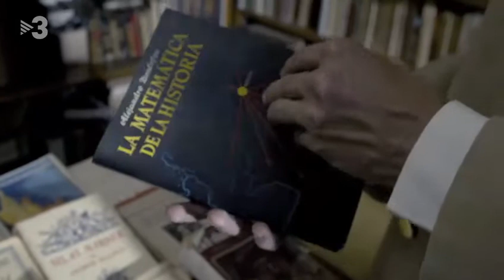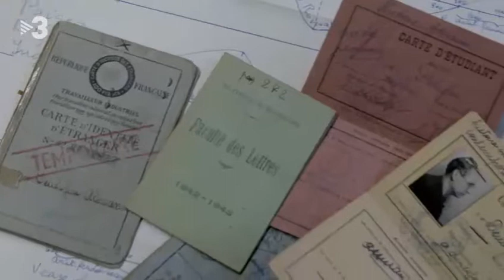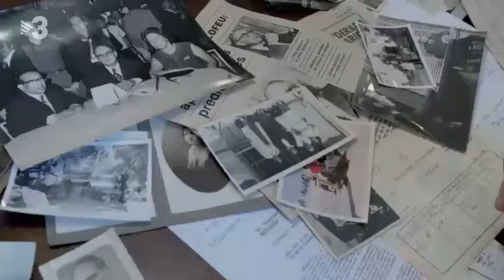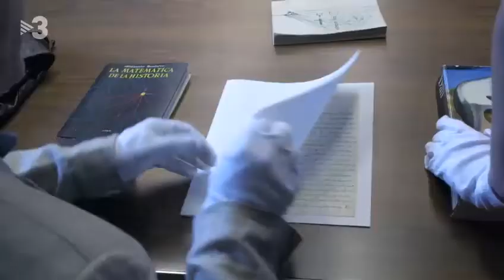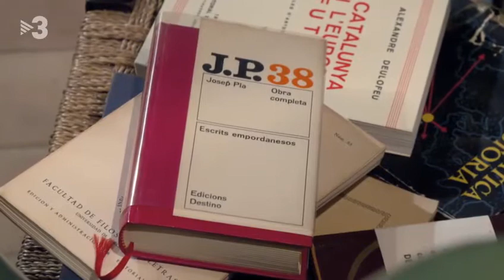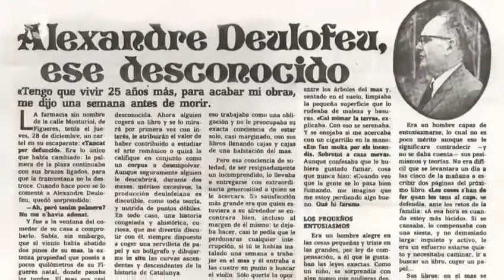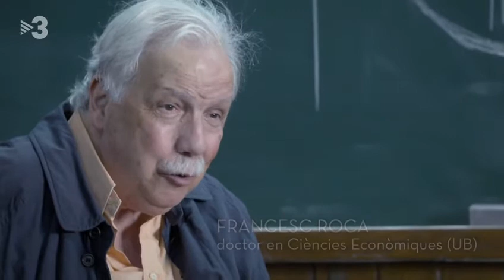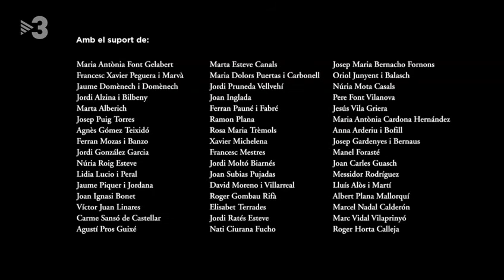Alexandre Deulofeu, l’historiador del futur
Podem entendre com és el món avui mitjançant les matemàtiques? Es pot arribar a predir l’evolució de la història? Pot ser la història una ciència exacta?

Aquesta és l’aventura d’un home que, tot sol, es va proposar una de les empreses més grans imaginables: aconseguir la pau mundial. I ho va voler aconseguir amb l’ajuda només de la seva capacitat per entendre el funcionament de la història.

Alexandre Deulofeu (L’Armentera, 1903 – Figueres, 1978) és un personatge alhora excepcional i totalment desconegut. Deulofeu va ser un estudiós solitari amb una particularíssima ambició: voler entendre i predir la història, voler trobar un model matemàtic que li havia de permetre imaginar el món del futur. I el més sorprenent és que Deulofeu se’n va sortir. Ho va aconseguir.

Va demostrar que es pot historiar el futur. Va desenvolupar la teoria de la «Matemàtica de la Història» en vuit volums. El pas del temps ha confirmat les seves previsions. Per exemple: en els anys 30 va preveure la desfeta de Iugoslàvia, la descolonització d’Egipte i l’Índia; el 1941, que Hitler perdria la II Guerra Mundial; els anys 40, que França perdria les seves colònies, i, en els anys 50, altres fets històrics com l’enfonsament de l’URSS o l’hegemonia d’Alemanya en l’Europa actual. D’altra banda, també va anunciar que l’estat espanyol es desintegraria al voltant del 2029.

I allò que encara resulta més sorprenent és que, malgrat el seu èxit, la seva teoria revolucionària va caure en el més absolut oblit.

Aquesta és la història d’Alexandre Deulofeu, que va demostrar que es pot historiar el futur i que va predir amb certesa grans canvis geopolítics. Edició: Visiona TV Producció: Visiona TV en coproducció amb Televisió de Catalunya i David de Montserrat. Emissió: Sense Ficció, per TV3. Data d’emissió: Dimarts, 19 de setembre del 2017.